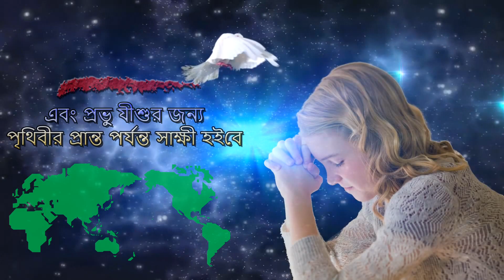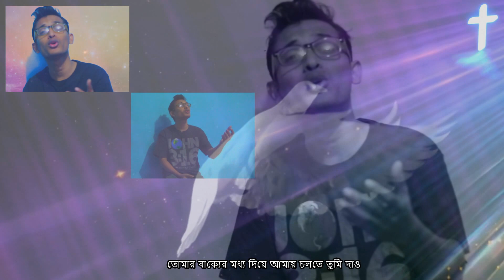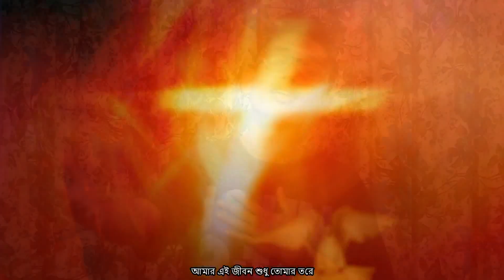পবিএ আত্মা Pavitra Atma Bengali Worship Song | Rocky Talukder | Holy Spirit Bangla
পবিএ আত্মা, পবিএ আত্মা
আমায় নিয়ে চলো যীশুর কাছে (২)

যীশু তোমার তরে যীশু তোমার তরে
আমার এই জীবন শুধু তোমার তরে

আমাকে জ্ঞান দাও, আমাকে তোমার করে নাও
তোমার বাক্যের মধ্য দিয়ে আমায় তুমি চলতে দাও

( আমাদের ভিডিও দেখার জন্য ধন্যবাদ এবং আপনার বন্ধুদের সাথে শেয়ার করতে ভুলবেন না। )

Web (ওয়েব) আপনি আপনার দান, উপহার বা সাহায্য পাঠাতে পারেন । যেন আমরা আরও যীশুর গান, নাচ, প্রচার ও প্রভুর কাজ করতে পারি।